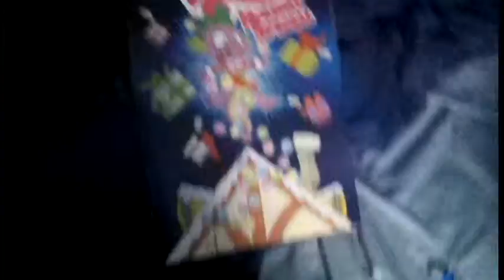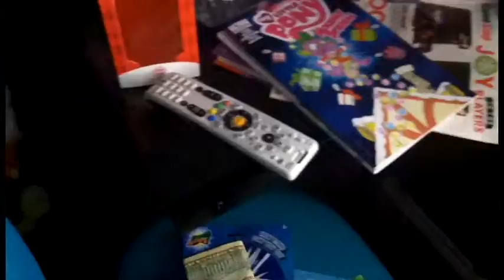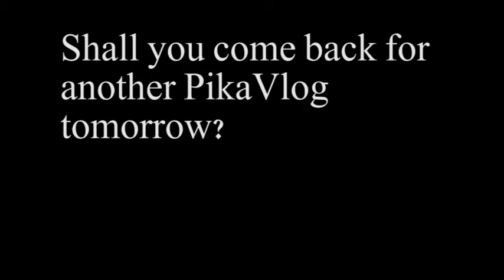The Day After Christmas (Day 305 - 12/26/15)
Twas the day after Christmas... and I missed it a lot.